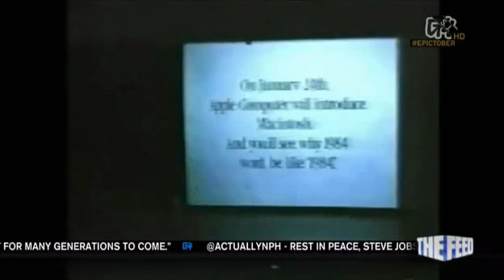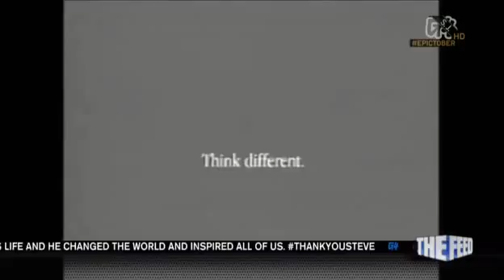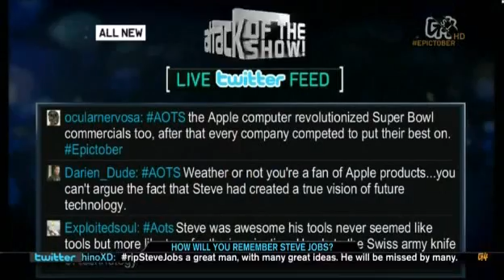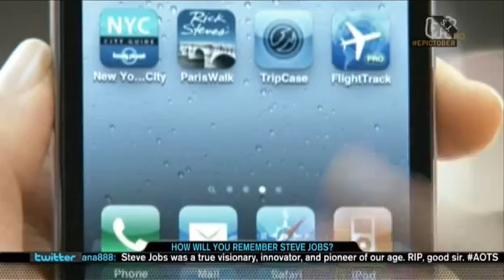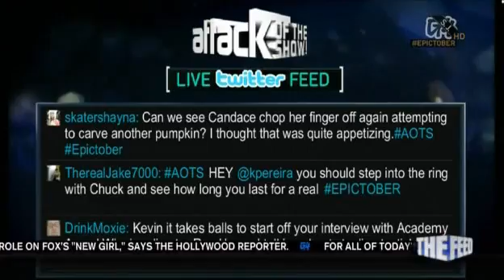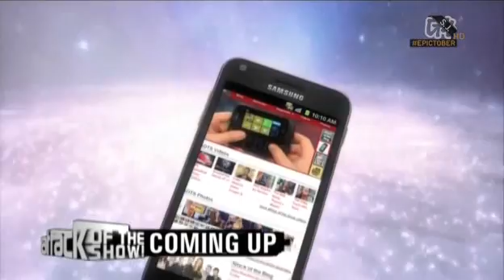Attack of the Show - Episode 1529 (10/6/2011)